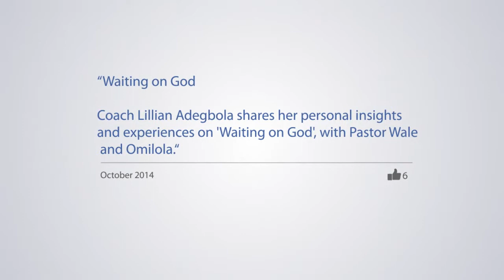HOTM in 2014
It's been an amazing year. Here are some of our moments. Merry Christmas!!